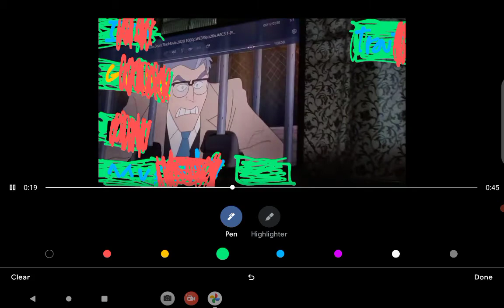WE BAre beArs 4/4 skipped final battle with healthbars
WE BARE BEARSSSSSSSSSSS